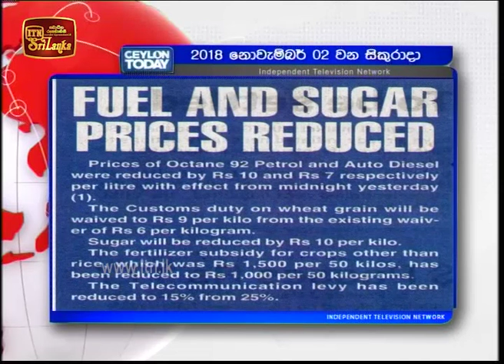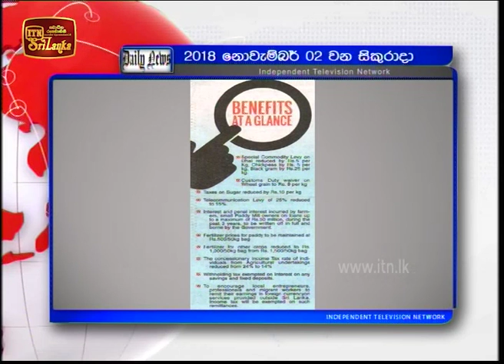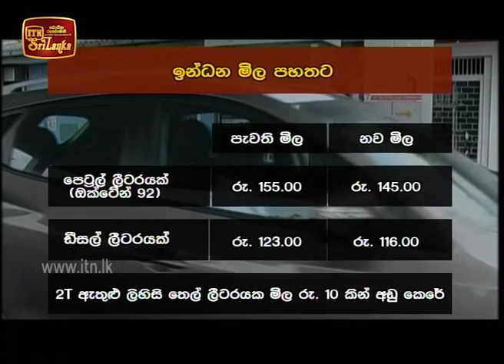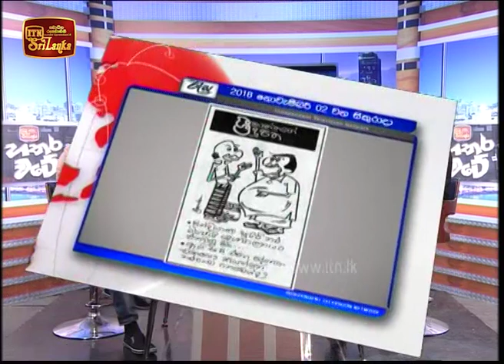Hathara Watey - (2018-11-02) | ITN